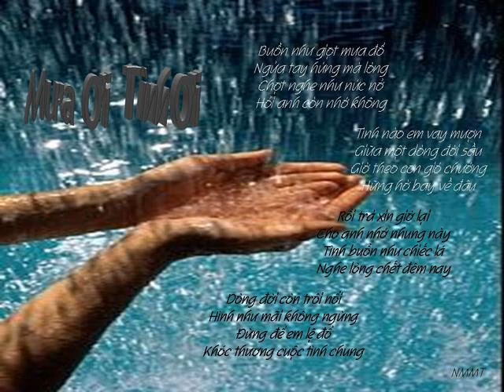Hanoi no ame - Ken Takakura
高倉健　－　ハノイの雨

Ken Takakura  Hanoi no ame (Mưa Hà Nội)

見ろよこの写真おふくろの若い頃さ。お前に似てるだろう。一度会わせたかったぜ。肩で息する南の街に今日も激しい雨が降る。行かないぜ心配するな、どこへも行かない。瞳にうつる虹を見たここはハノイのハンドゥオン。

蓑笠姿も　村人の田植え唄もとっくに消えたのさ　俺の生まれた国では涙かくして　アオザイ揺れて　誰も恨まぬ月が出る　捨てたんだ　昔のことは　一緒に踊ろう　旅は終わりにしたんだぜ　ここはハノイの０番地。